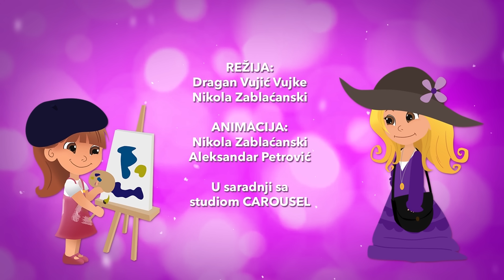LOLA & MILA // IDEMO NA MARS 1. DEO // CRTANI FILM (2019)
Lola i Mila su sestre koje ćete obožavati i u čijim avanturama ćete definitivno uživati!

Autori serijala su Kristina i Sergej Ćetković.

Gledajte sve epizode crtanog serijala "Lola & Mila" na dečijoj televiziji PIKABOO!!!

Produkcija: EVENT MEDIA
Scenario: Aleksandra Urošević
Režija: Dragan Vujić Vujke, Nikola Zablaćanski
Animacija: Nikola Zablaćanski. Aleksandar Petrović
Muzika: Sergej Ćetković, Aleksandar Buzadžić
Aranžman i muzička produkcija: Aleksandar Buzadžić
Obrada zvuka: Zoran Timotijević
Glasove pozajmili: Jovana Čurović, Jovana Cavnić Jelovac, Milan Tubić,  Dragan Vujić Vujke, Nataša Balog, Sergej Ćetković